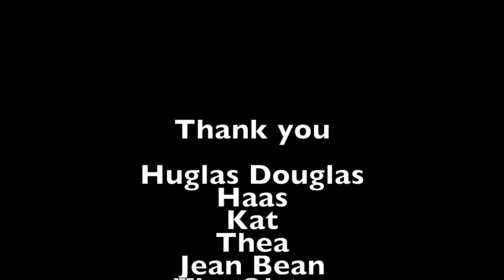Madikwe Weekend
A wonderful long weekend in the Bush with Doug and the Lundsthanks to the generous invitation from Mr Turvey.